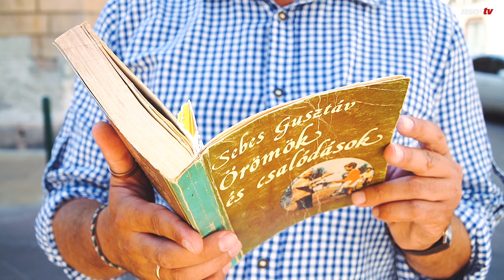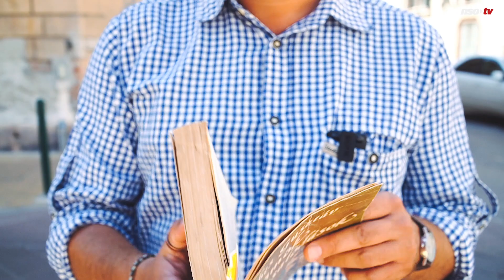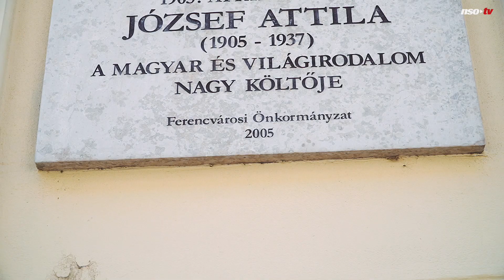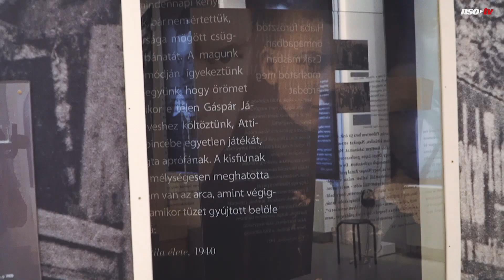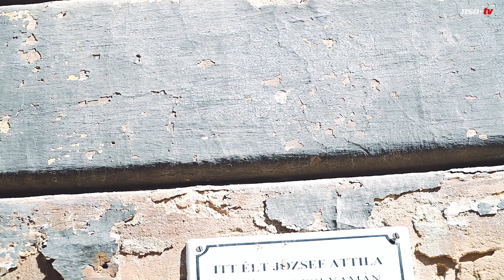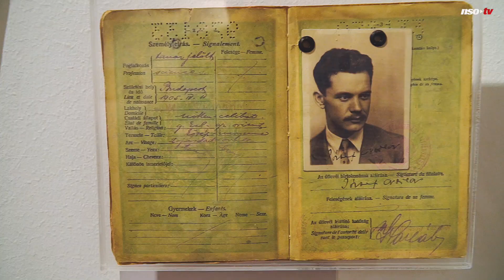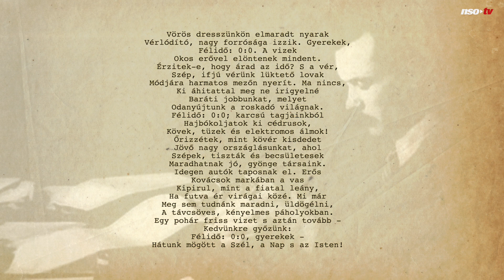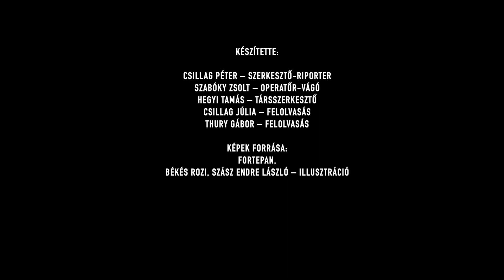Budapesti futballmesék – Gát utca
Apám kis cipészműhelye a Gyep, most Thaly Kálmán utcában volt, a Gát utca sarkán. Ott, mindjárt a közelben lakott József néni a két lányával meg a fiával. Apám foltozta, talpalta az ő vásott cipőiket is. A fiú volt köztük a legfiatalabb, Attila, akivel egy osztályba jártam.”

Sebes Gusztáv, az Aranycsapat szövetségi kapitánya önéletrajzában szót ejt szomszédi-iskolatársi viszonyáról József Attilával, a magyar irodalom egyik legnagyobb költőjével. De vajon lehetett-e Csoszogi, az öreg suszter ihletője a későbbi világhírű futballedző édesapja?